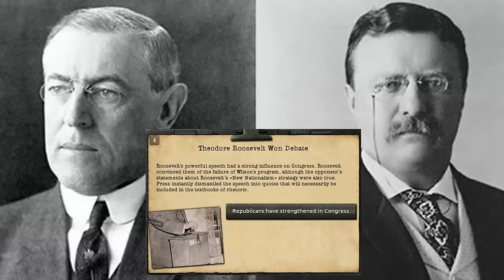Teddy Roosevelt Liberates AMERICA and the WORLD!! WW1 | hoi4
America is surrounded by enemies on all sides! Only one man can save us!
Teddy Roosevelt!!